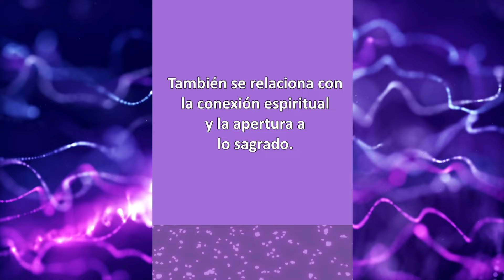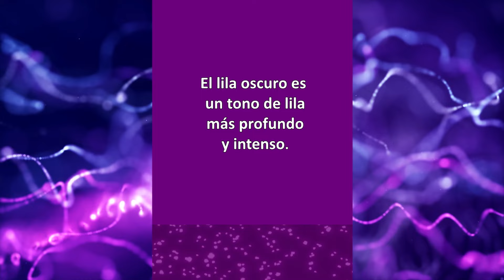color LILA en Cromoterapia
Voy a hacerte tres preguntas. Si dos de ellos te preocupan, este vídeo definitivamente te ayudará.

1) ¿Quieres experimentar tranquilidad y conexión espiritual?
2) ¿Buscas equilibrio emocional y transformación personal?
3) ¿Quieres relajarte y ampliar tu intuición?

Estoy seguro de que ya has hecho al menos una de estas preguntas.
Entonces, conozcamos los beneficios del color lila para tu vida.

El color lila juega un papel importante en la cromoterapia y ofrece una variedad de beneficios terapéuticos y atributos simbólicos.

El lila es un color que se encuentra entre el azul y el rojo en el espectro de colores visibles, y su energía suave y delicada a menudo se asocia con la espiritualidad, la intuición y la purificación.

En cromoterapia, la lila es muy utilizada para estimular la espiritualidad y la conexión con el plan divino.

Este color es conocido por abrir caminos hacia una mayor conciencia espiritual, ayudando a las personas a conectarse con su esencia espiritual y encontrar una sensación de paz interior.

Al incorporar el lila a las prácticas de cromoterapia buscamos fortalecer la conexión con el Yo Superior y facilitar la meditación, permitiendo una experiencia más profunda y enriquecedora.

Además, la lila está fuertemente asociada con la intuición y el desarrollo de habilidades psíquicas.

Este color estimula la percepción interior y ayuda en la expansión de la conciencia, abriendo las puertas a una mayor comprensión del mundo sutil y espiritual. La lila se puede utilizar para fortalecer la intuición y profundizar la conexión con la sabiduría interior, permitiendo a las personas sentirse más alineadas con su voz interior y tomar decisiones más intuitivas.

En el aspecto emocional, el lila es un color que favorece la purificación y la transformación interior. Tiene la capacidad de liberar emociones negativas, aliviar el estrés emocional y crear un ambiente de tranquilidad y serenidad. La lila en cromoterapia se utiliza para facilitar el proceso de curación emocional, ayudando a las personas a liberarse de patrones negativos y dejar espacio para la renovación interior.

Además de los beneficios espirituales y emocionales, la lila también tiene efectos físicos terapéuticos. Este color se puede aplicar en zonas del cuerpo donde existen bloqueos energéticos, buscando restablecer el flujo natural de la energía vital. La lila en cromoterapia también se puede utilizar para calmar el sistema nervioso, aliviar los dolores de cabeza y favorecer un sueño tranquilo. Ayuda a crear un ambiente propicio para la relajación y el descanso, permitiendo que el cuerpo se recupere y revitalice.

Hay varias formas de incorporar el lila en la cromoterapia, como visualizar el color, utilizar telas o ropa lila, aplicar luces lilas en sesiones terapéuticas o utilizar cristales lilas. Cada una de estas prácticas tiene como objetivo aprovechar los beneficios terapéuticos de la lila, ayudando con el equilibrio energético y el bienestar general.

Es importante resaltar que la percepción de los colores puede variar de persona a persona, y se recomienda buscar la orientación de un terapeuta especializado en cromoterapia para un enfoque individualizado y adecuado a las necesidades específicas. La aplicación de la lila en cromoterapia puede ser un viaje personal y transformador, ayudando con la expansión espiritual, el equilibrio emocional y la armonización física.

Los diferentes tonos de lila pueden tener matices y efectos terapéuticos ligeramente diferentes. Aunque todas las variaciones de lila comparten algunos significados comunes, es posible observar algunas distinciones entre ellas. A continuación se muestran algunas diferencias entre los colores lilas en cromoterapia:

Lila claro: El lila claro es un tono lila suave y delicado. Este color se asocia con una energía serena y pacífica, aportando una sensación de paz y relajación. El lila claro se utiliza en cromoterapia para calmar la mente, aliviar el estrés y promover un estado de serenidad interior. También se relaciona con la conexión espiritual y la apertura a lo sagrado.

Lila medio: El lila medio es un tono intermedio de lila. Este color se considera un equilibrio entre el azul y el rojo, transmitiendo energía armoniosa. El lila medio se utiliza en cromoterapia para favorecer el equilibrio emocional, estimular la intuición y facilitar la comunicación interior. Se asocia con la purificación emocional y la transformación personal.

Lila oscuro: El lila oscuro es un tono de lila más profundo e intenso. Este color tiene una energía más arraigada y misteriosa. El lila oscuro se asocia con la transmutación de energías, conexión con el inconsciente y la profundización espiritual. Se utiliza en cromoterapia para trabajar problemas emocionales profundos, estimular la creatividad y ayudar en el proceso de autotransformación.